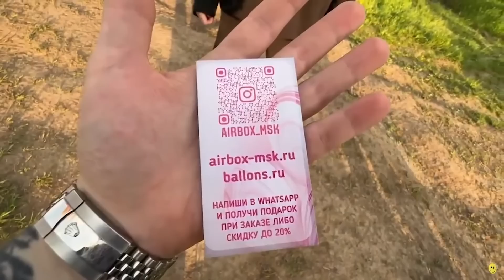ПОЛЁТ В КОСМОС НА 1000 ШАРАХ! | ЗАПУСТИЛИ ДЕВУШКУ В КОСМОС😮